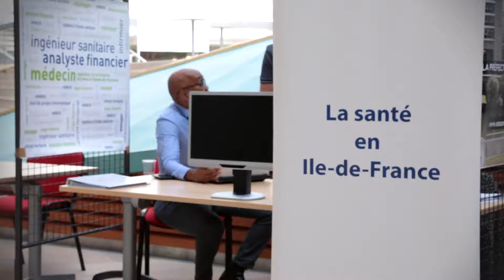Forum régional de l’emploi public